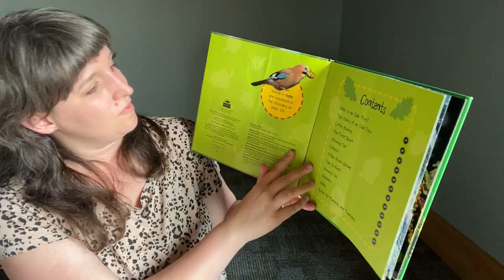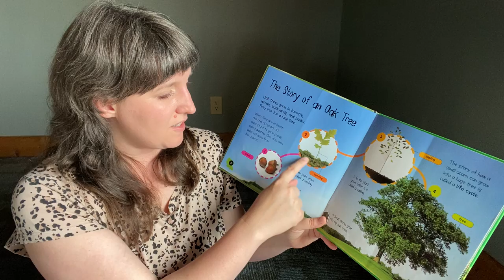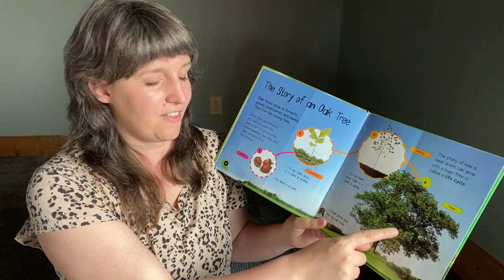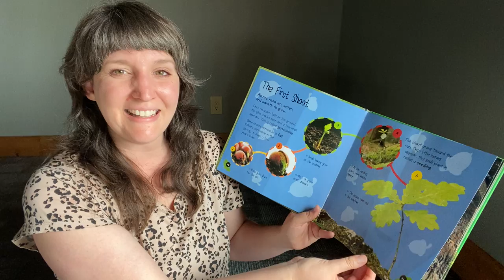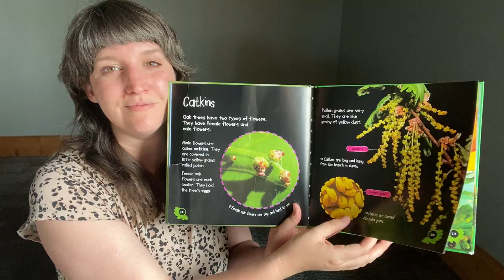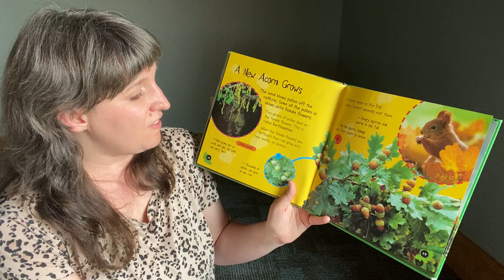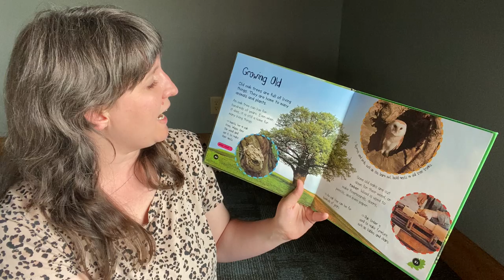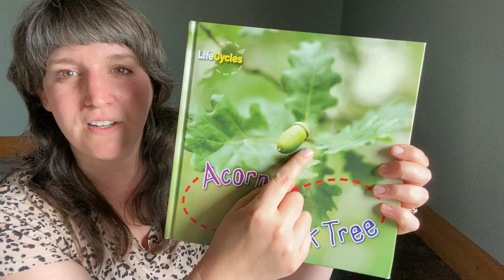Read with Me: Acorn to Oak Tree by Camilla de la Bedoyere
Book Summary:
Learn about the life cycle of the oak tree!

Follow the life cycle of the oak tree from acorn (seed) to seedling, to sapling, to oak.